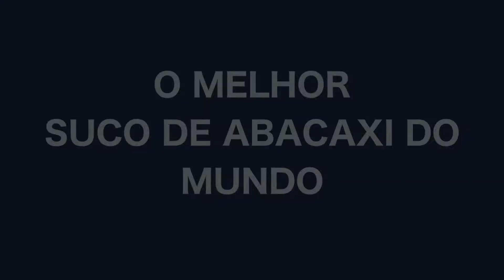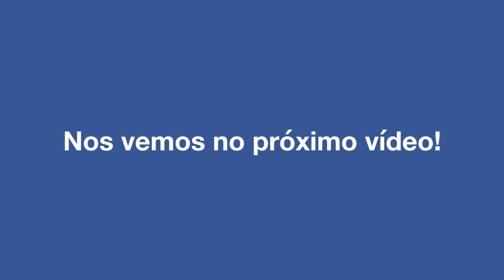O MELHOR SUCO DE ABACAXI DO MUNDO I Receitas fáceis da Dona Formiguinha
Ingredientes:
500ML de água de coco
 8 a 10 folhas de hortelã
200G de abacaxi
3 colheres de sopa de açúcar
1/2 colher de chá de gengibre
1 limão